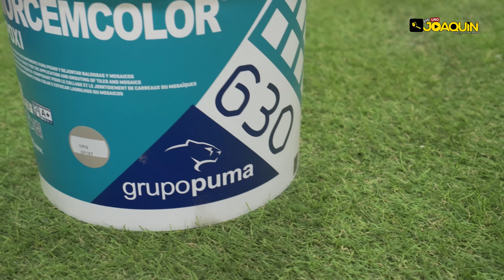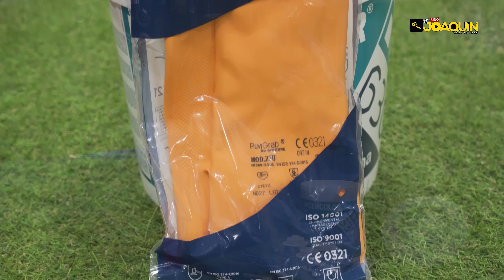Ep 15 - CÓMO HACER UNA PISCINA PASO A PASO - FINAL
Ultima parte de este maravilloso proyecto familia. En este video veremos los remates finales, corte de tubos, colocación de impulsores, barredera, focos, etc.
También hablaremos de la rejilla perimetral y su colocación y además os muestro un sistema casero para que el agua llegue sin suciedades gruesas al vaso de compensación, fundamental para evitar obstrucciones en la válvula de retención del vaso de compensación.

Hace casi un año ya que decidimos rematar este proyecto y aquí lo tenemos, rematado y listo. Durante el mismo nos encontramos problemas, tuvimos contratiempos, fue cansado, pasamos calor, etc, etc, pero nada de eso importa si eres consciente de que este tipo de trabajos son así, ¿te puedo dar un consejo?... cuando vengan esos momentos, piensa en cuando tu proyecto este terminado y el beneficio que obtendrás del mismo gracias a ese sacrificio, al menos eso es lo que hago yo.

Como conclusión final podría deciros que los sueños se cumplen, pero hay que trabajarlos, lucharlos, sufrirlos y tener paciencia.

Mil gracias por seguir este proyecto y nos vemos en el próximo video.